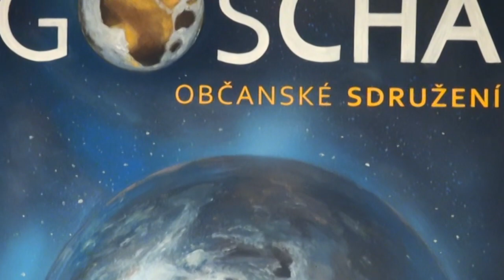Hansa a vzteklý strýček - DANIELA FISCHEROVÁ na SG 10., 26. 4. 2014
Daniela Fischerová jako vypravěčka krásného duchovního příběhu na desátém Setkání Gošárníků v Chotěboři… Reálný příběh, který Daniele kdysi vyprávěla indická cvičitelka jógy.
Celé vystoupení dramatičky, spisovatelky, jogínky a buddhistky Danieli najdete na GoschaTV1.